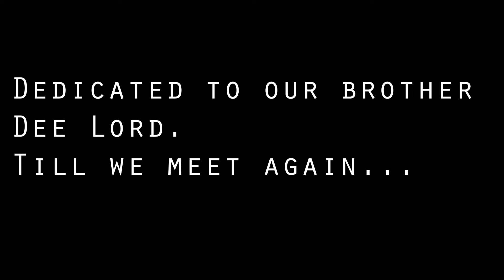FUZZRIDER - Mean Black Machine (Official Video)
Music/Lyrics: FUZZRIDER
Album: FUZZRIDER
Recorded at Urban Sound Studios
Directed by Dimitris Mylonas
Edited by Ioannis Mylonas and Dimitris Mylonas

Dedicated to our brother Dee Lord.

LYRICS:
MEAN BLACK MACHINE

Got a mean black machine
Gonna ride it all around
Gonna ride it north and south

See the open road ahead
Into the wind my soul is bound

Gonna ride it day and night
Gonna ride it all the time